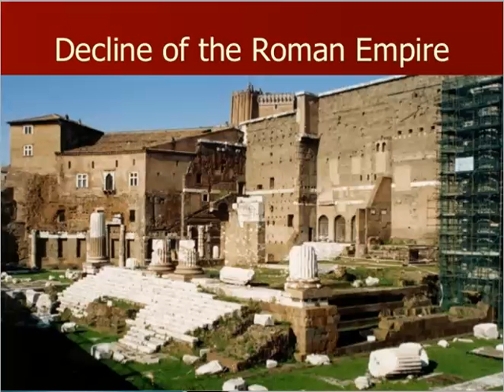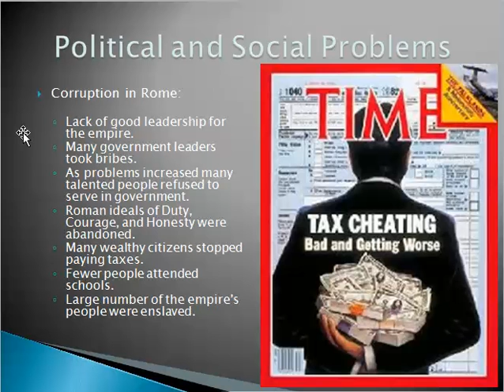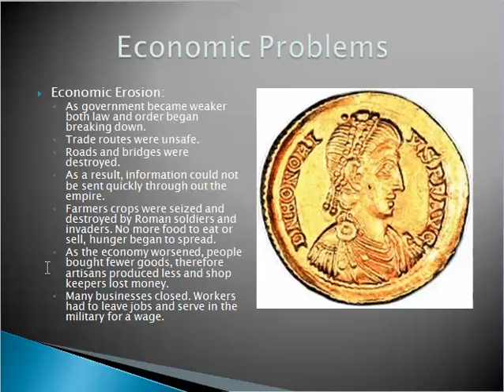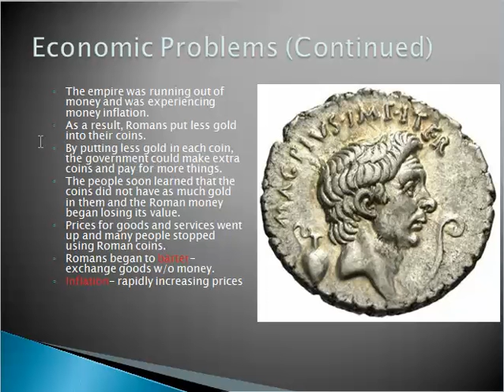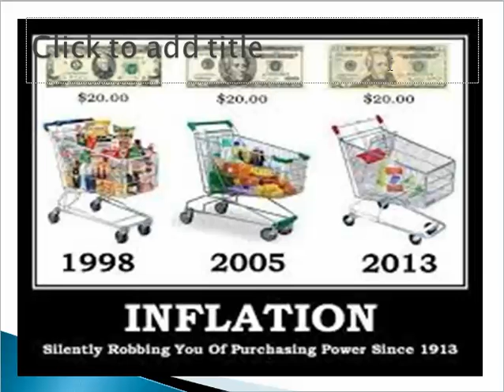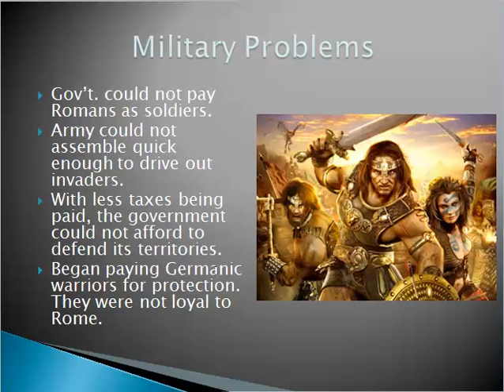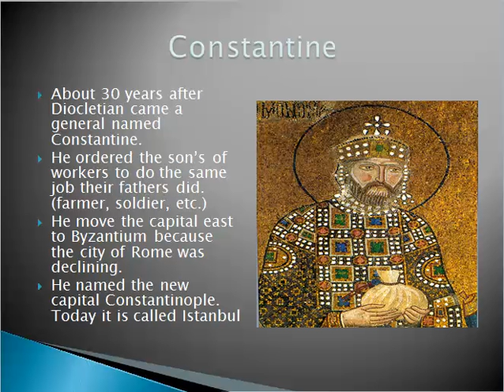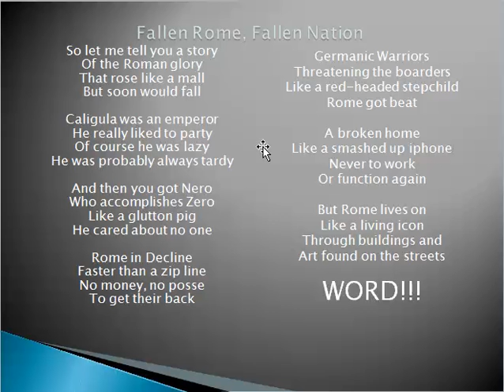Decline of Rome